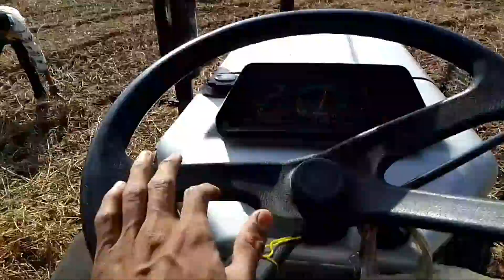डॉलर सोयाबीन वैरायटी की हार्वेस्टिंग 🔥 क्या रहा उत्पादन! 8889307918#soyabean harvesting farming !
आपका कृषक साथी संदीप पाटीदार 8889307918